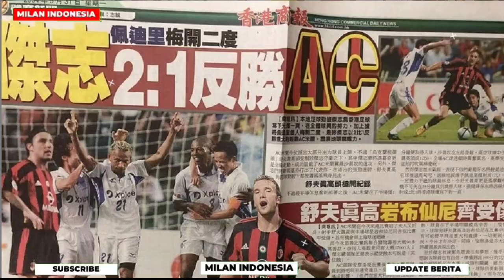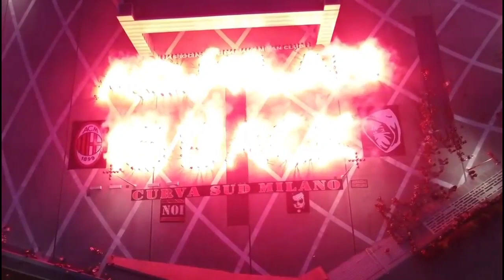LEAO PEMIMPIN MILAN‼️Shevchenko🔥Kisah Rochy Putiray Legenda Timnas Pernah Bobol Milan😱